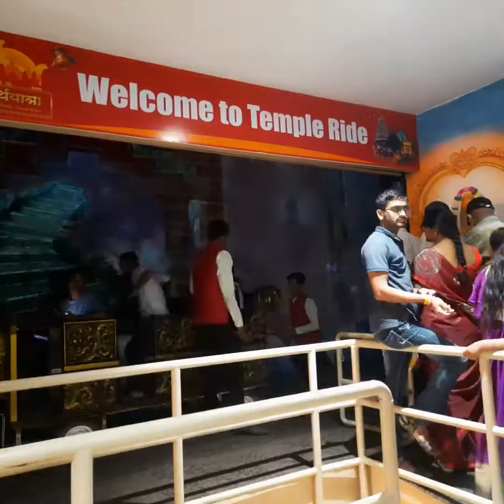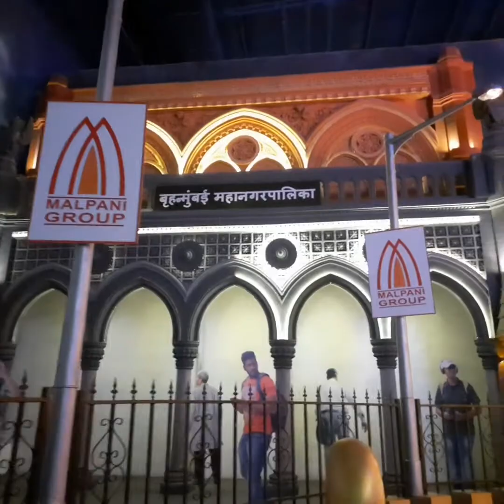India 1st devotional theme park / sai theme park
India's 1st devotional theme park must visit destination  in shiridi  with 4 amazing attraction with family
1.  temple ride
2.  lanka dahan
3.  dwarikamai
4.  sabka malik ek